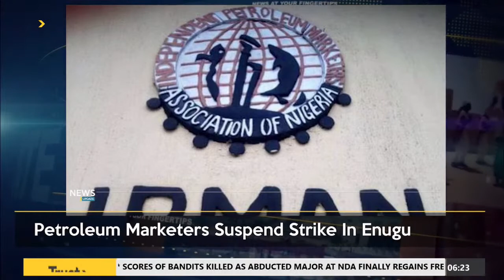Bandits Attack Tangaza In Sokoto State, k!ll Two, Abduct Four Children + More | TRUST TV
Bandits Have Reportedly Attacked Tangaza Town In Tangaza Local Government Area Of Sokoto State k!ll!ng Two And Abducting Four Children...This and more on TRUST TV News Update

DAILY NEWS, INTERVIEWS, TALK SHOWS, DOCUMENTARY, ENTERTAINMENT, AND SPORTS.